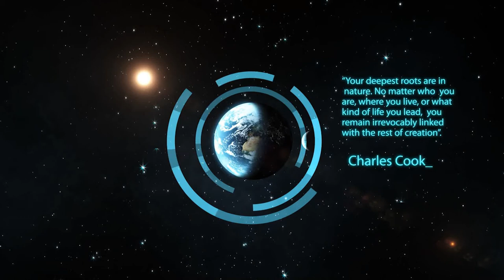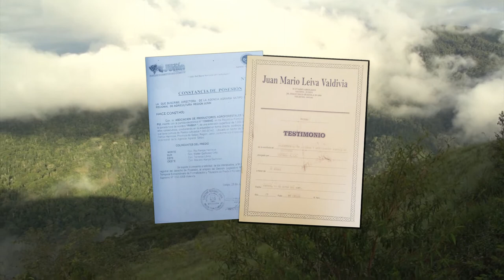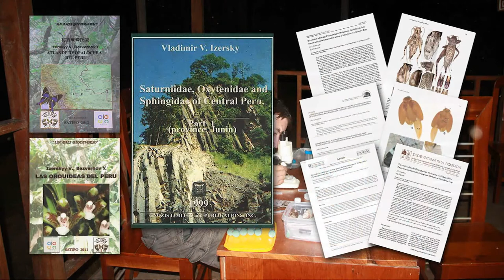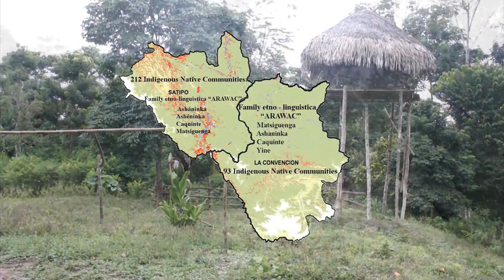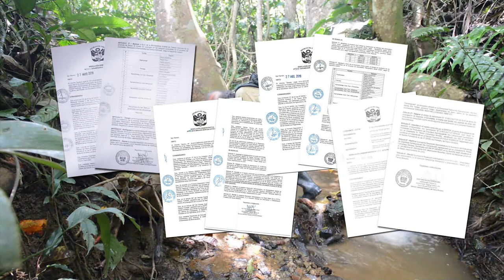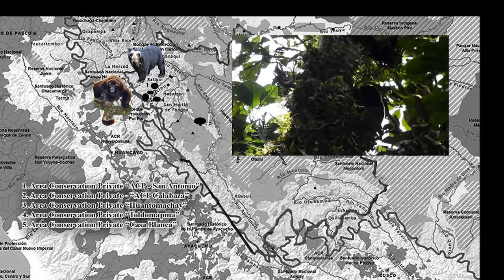Reserv of Biosfere AVIRERI Vraem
Film about AVIRERI Vraem Biosphere Reserve and the importance of UNESCO Biosphere Reserve activities for conservation and coctenible development of Natural Resources.